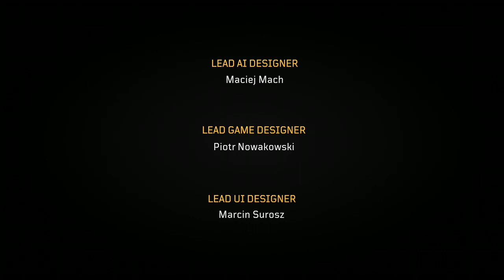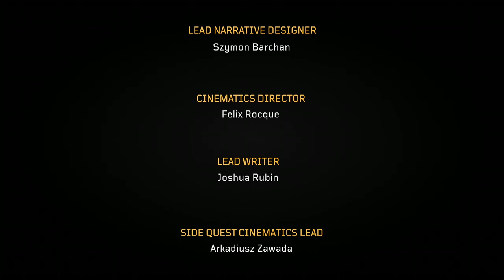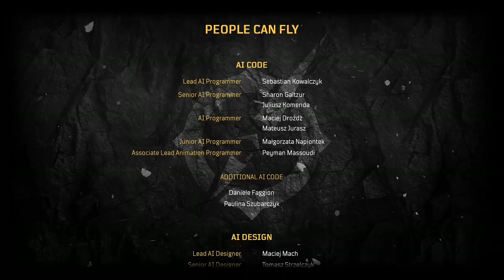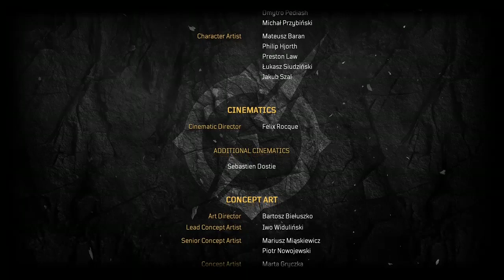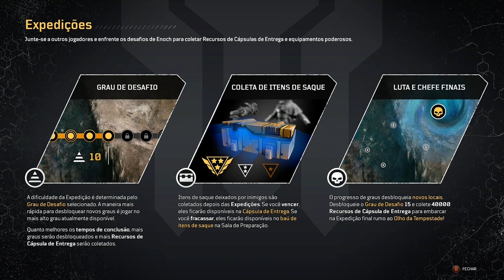Outriders #53 FINAAAL não TÃO ÉPICO 😂😂 Infelizmente foi zuado pra nós • Feat Osório/Rosário/Ôzuario*